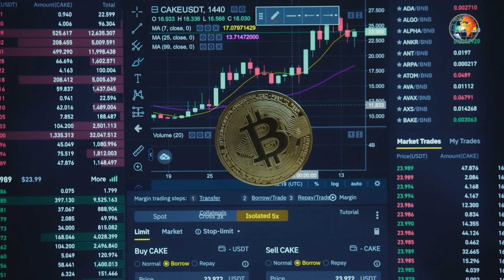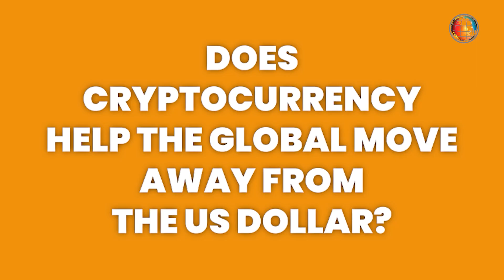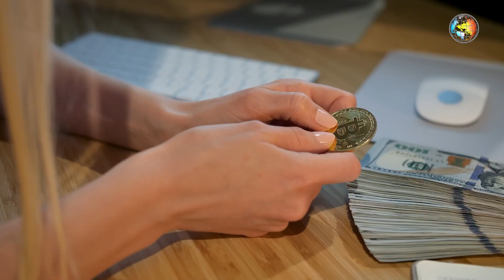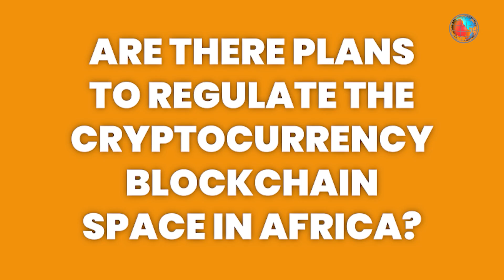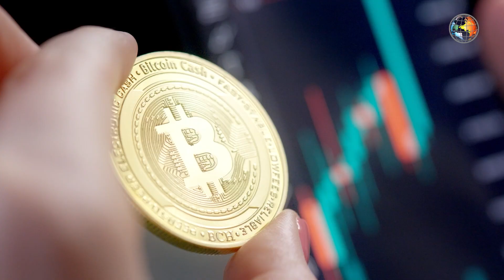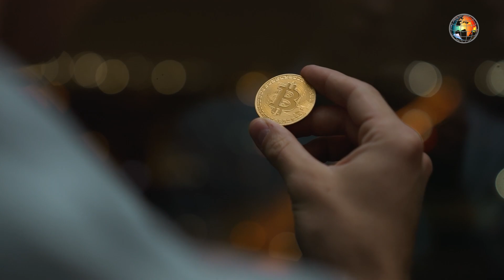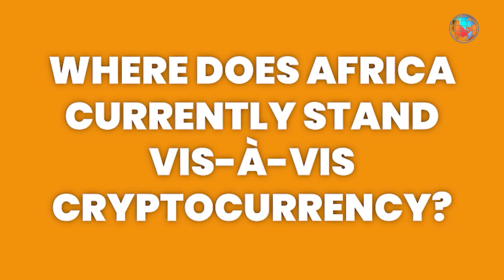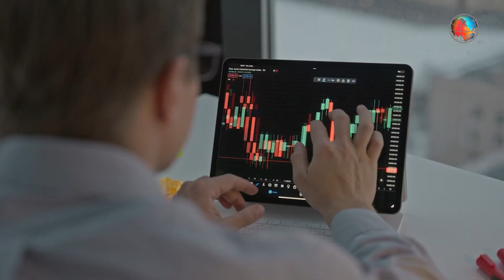Exploring the Cryptocurrency Revolution in Africa: Adoption, Success and Global Impact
Dive into a multi-part interview covering the rapid rise of cryptocurrency in Africa. We explore key players like Luno, Valar, and others shaping the digital asset landscape, analyze adoption success stories across the continent, and examine Africa’s potential in the global blockchain movement. From decoupling from the US dollar to legislative efforts in countries like Nigeria, discover how cryptocurrency is redefining Africa's future in finance.

At BGTN, we bring you the latest news, exclusive interviews and insightful commentary from around the world. Whether you're interested in global politics, sports, culture, or technology, we have something for everyone.

Join the conversation in the comments below! We value your opinions and look forward to hearing your thoughts.